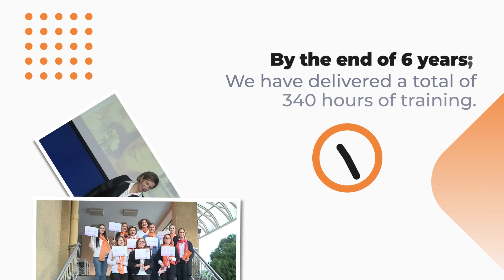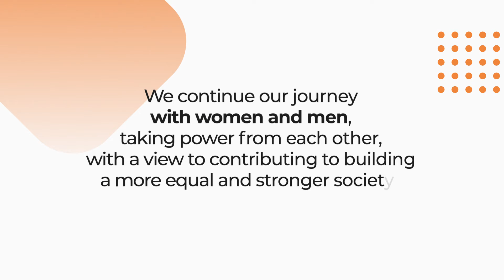Our Equal World Introduction Movie